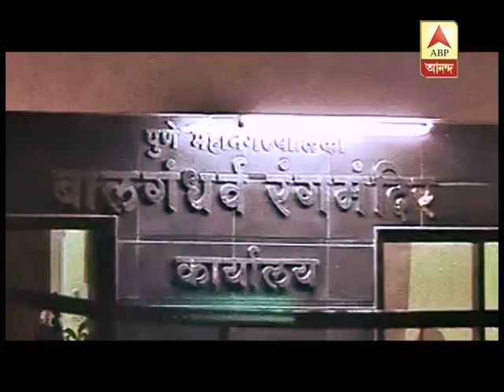Four minor blasts rock Pune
Four minor blasts rock Pune, one injured, panic strikes in the city